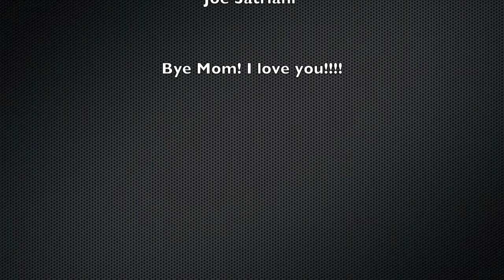At Mom's Test by Kailey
A video that Kailey (8) shot of her mom during  her motorcycle safety course. She's obviously excited :) she can barely keep the camera steady.